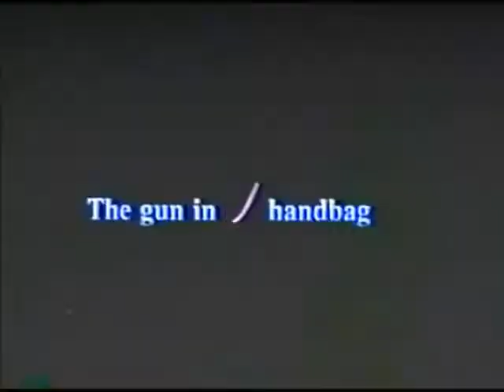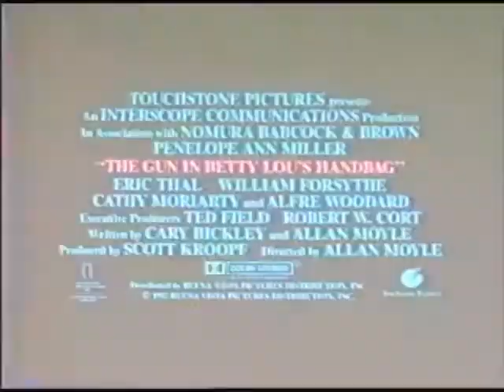The Gun In Betty Lou's Handbag (1992) Trailer And TV Spot